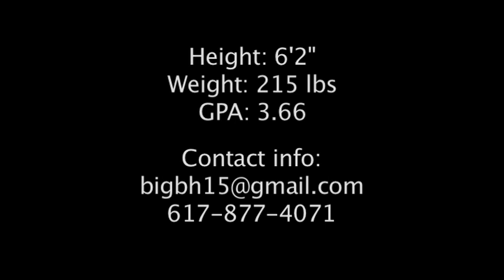Benjamin Howard Lacrosse Highlights 2011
Highlights from 2011 regular season. Junior year, Newton North High School.